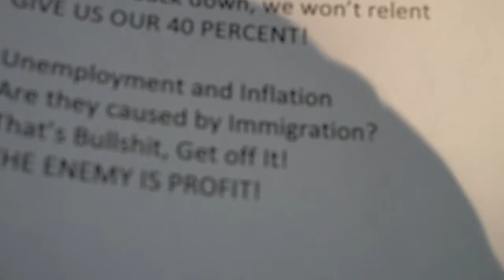Free the Streets! March. 006 - free food, chant sheet